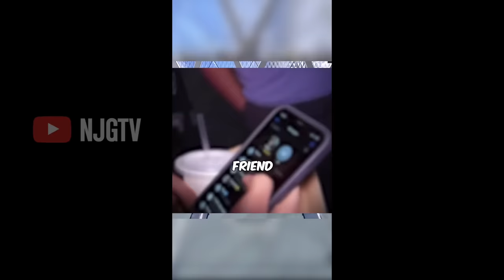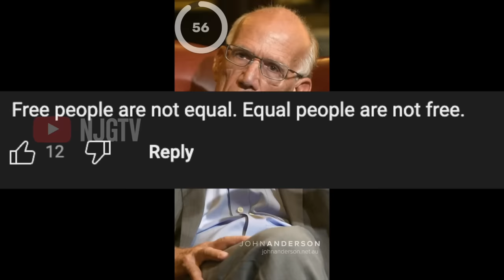Woke Woman Gets OWNED By Her Own Logic!